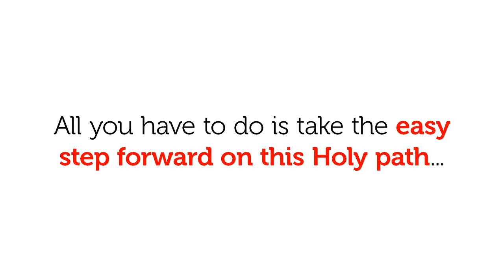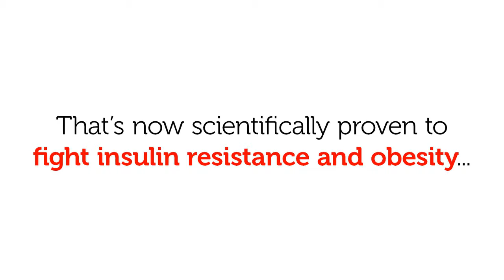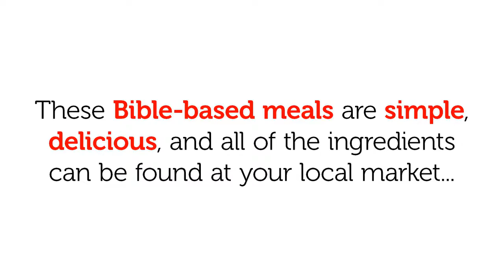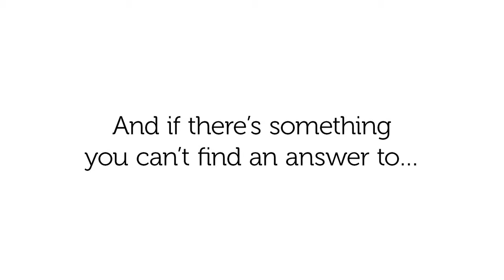Biblical Diabetes Solution Review | How to Reverse Your Diabetes in 4 Week?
Biblical Diabetes Solution Review | How to Reverse Your Diabetes only Use Natural Ingredients.

Overview Biblical Diabetes Solution Review

The Biblical Diabetes Solution shows you how to naturally reverse your diabetes using ancient Biblical methods proven effective by scientific research. These miraculous findings and methods only use all-natural ingredients, including but not limited to sacred spices, scripture-based oil sand certain Biblical foods which can all be found at your local market.

These Bible-based methods help improve your insulin sensitivity and reduce your blood glucose levels naturally. This system gently works with your digestive system and helps restore the insulin-balance in your pancreas to prevent scary and dangerous sugar spikes so you can enjoy a life of normalized blood sugar levels.

Pros:

- Biblical Diabetes Solution is written in a simple, easy-to-understand language with clear instructions. Therefore, people of all educational backgrounds can understand it.
- It provides you with a permanent cure for diabetes, meaning that you no longer have to carry drugs and syringes around.
- Biblical Diabetes Solution is safe and highly effective because it is all-natural. Users do not need to worry about any side effects.
- It offers a 60-day money back guarantee that allows you to return it if you feel unsatisfied. This allows you to test the program without feeling pressured to like it.
- Biblical Diabetes Solution helps sufferers to live a long and meaningful, worry-free life.
- It is the quickest and easiest natural solution ever created to lower your blood sugar in just a matter of weeks.
- It is perfect for busy persons because it is flexible and can fit anyone’s schedule.
- It is backed by solid scientific research. If you are skeptical about it, you just have to check the numerous studies online.
- It is suitable for everyone, even those who do not suffer from diabetes. Healthy people can use it to keep their blood sugar at a normal level, keeping diabetes at bay.

Cons:

- Those who do not have access to the internet cannot access this program; this means that it is not for everyone.
- It does not heal you right away, you have to follow many instructions and pay attention.